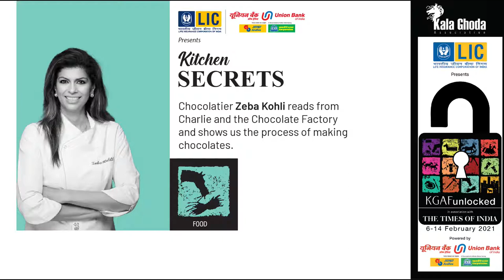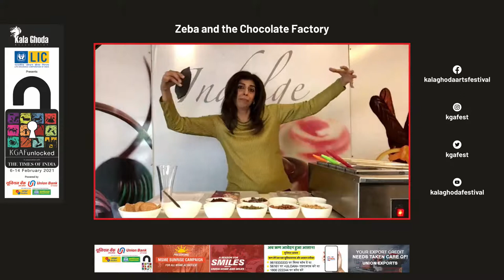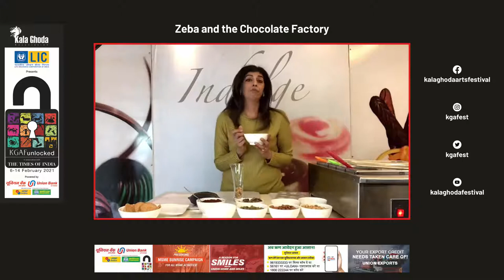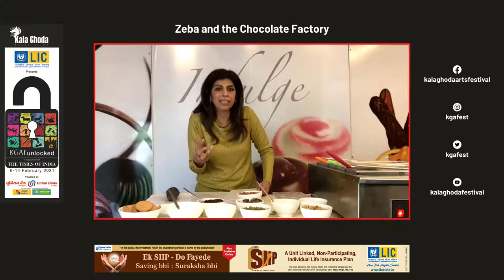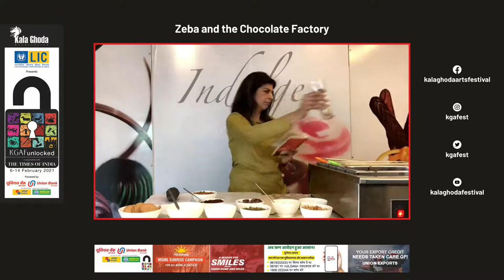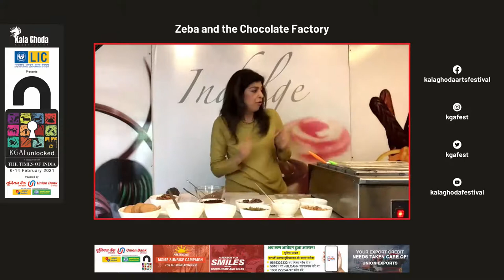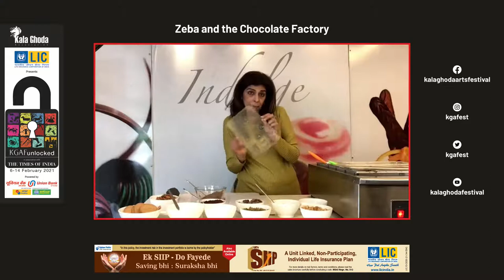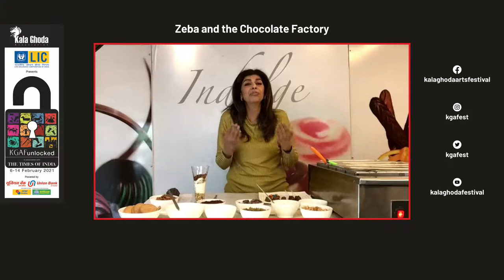KGAF 2021 - Kitchen Secrets from chocolatier Zeba's Chocolate Factory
This workshop was part of Kala Ghoda Arts Festival 2021.

In this narration cum workshop, Chocolatier Zeba Kohli regales kids with easy chocolate recipes combined with a reading from the book Charlie and The Chocolate Factory.